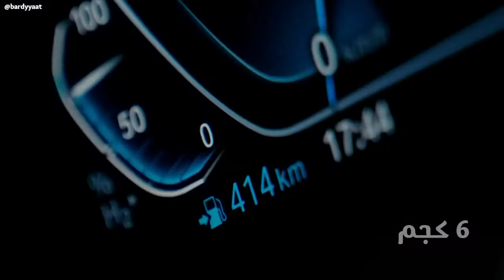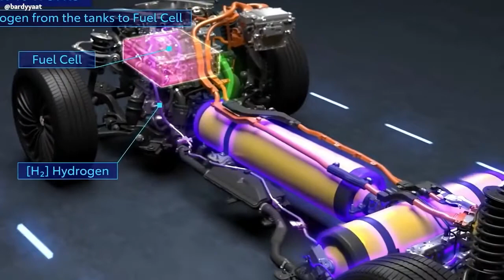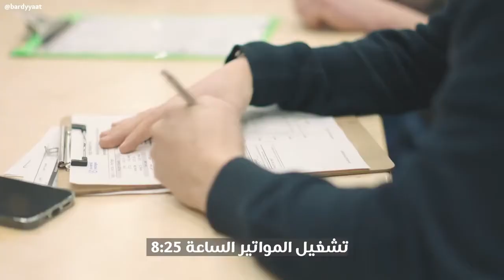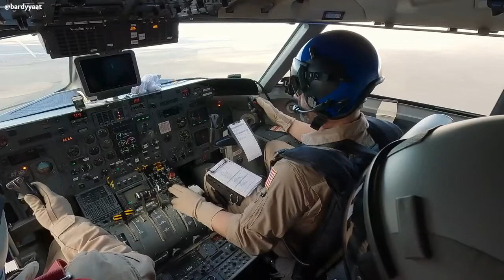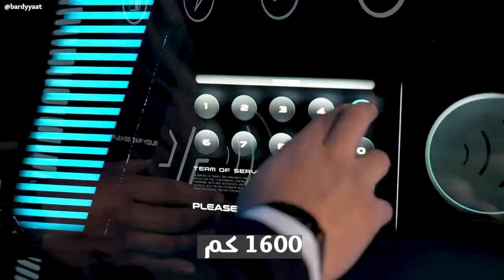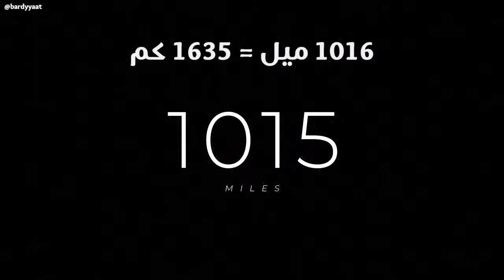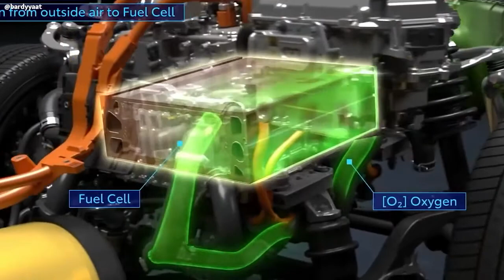اسرع وأقدم سيارة هيدروجين في العالم - تاريخ اختراع سيارات الهيدروجين